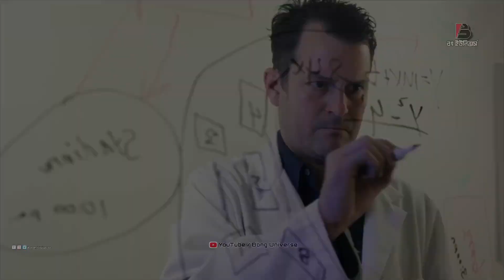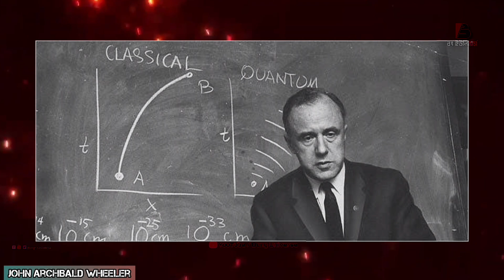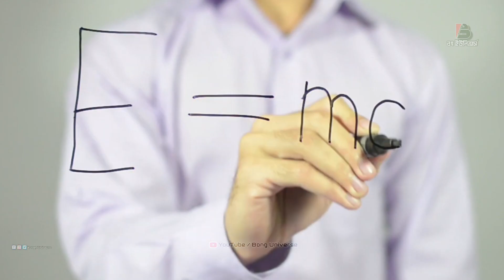প্রথম হোয়াইট হোল আবিষ্কার করলেন বিজ্ঞানীরা!, Scientists FINALLY Captured First Ever White Hole!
Welcome to Bong Universe, your go-to channel for unraveling the wonders of science, technology, and the universe! Our mission is to bring you the latest and most captivating discoveries that are shaping our understanding of the cosmos and beyond. Whether you're an avid science enthusiast or simply intrigued by the mysteries of the universe, we've got something for everyone.

In today's episode, we explore the groundbreaking discovery of the first-ever white hole! Join us as we delve into the fascinating world of these enigmatic cosmic phenomena and uncover the secrets they hold. Learn how this remarkable find is changing the way we perceive the universe and what it could mean for our understanding of black holes, space-time, and the very fabric of reality.

Embark on this exciting and educational journey with us, as we unveil the wonders of white holes and their implications on the future of science.
Facebook ➤ @bonguniverse
Written, Edited and Voice by:
[Rishi, Porshi & Shiva]
For Copyright Matter :
1. The videos have no negative impact on the original works.
3. The videos are transformative in nature.
4. We use only the audio component and tiny pieces of video footage, only if it's necessary.